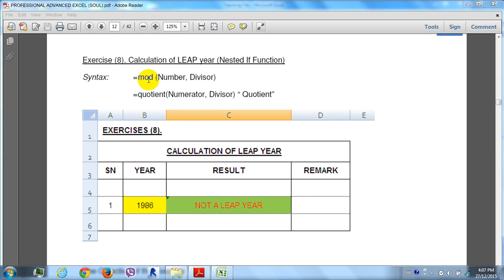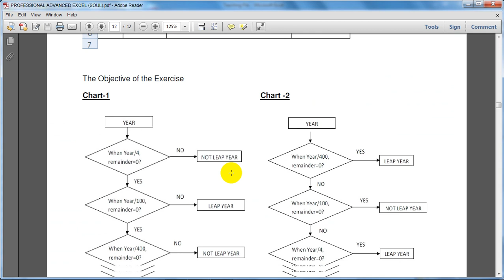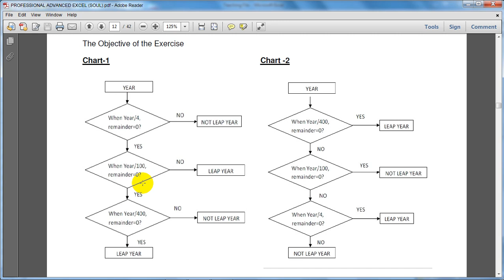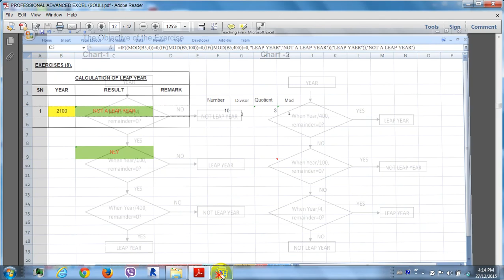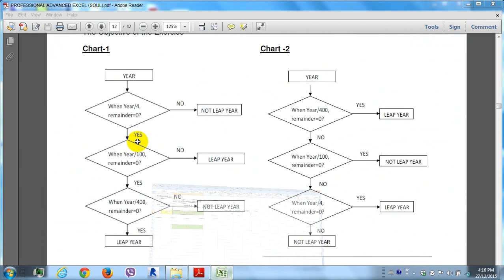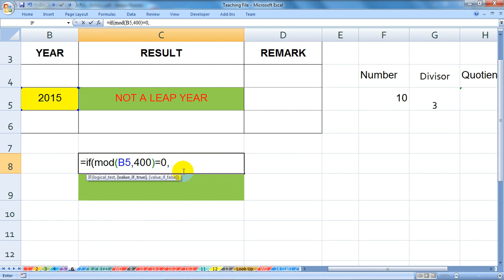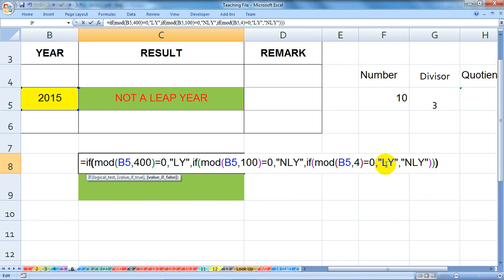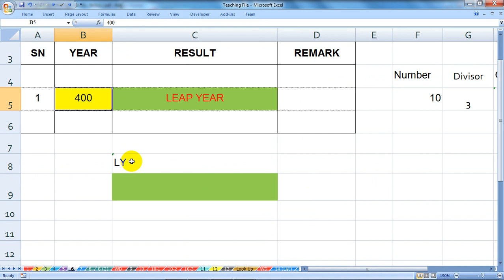15. Chapter (3) Nested IF Function - 1 by Sir Pyae Phyo Zaw (Myanmar)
အားလံုးပဲ မဂၤလာပါ။
Knowledge Sharing အေနနဲ႔ Sir Pyae Phyo Zaw ကိုယ္တိုင္သင္ၾကားထားေသာ Advance Excel file မ်ားကို တင္ေပးလိုက္ပါတယ္။ Recording file စုစုေပါင္း ၄၀ ပါဝင္ပါတယ္။ တစ္ေန႔ကို တစ္ပိုင္းစီျဖစ္ျဖစ္ ေလ့လာလို႔ရေအာင္ တင္ေပးထားပါတယ္။ အဆိုပါ files မ်ားမွ တဆင့္ေလ့လာၿပီးေတာ့ Excel ကို ယံုၾကည္စြာနဲ႔ သံုးတတ္ေၾကာင္းေျပာရဲတဲ႕ အဆင့္တစ္ခုထိ ေရာက္လာႏိုင္တယ္ဆိုတာ အာမခံပါတယ္။